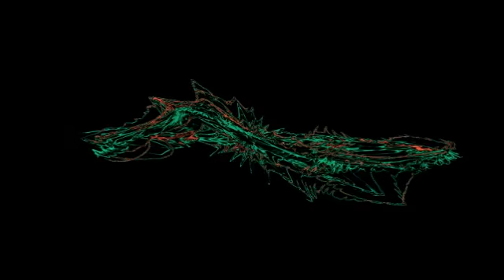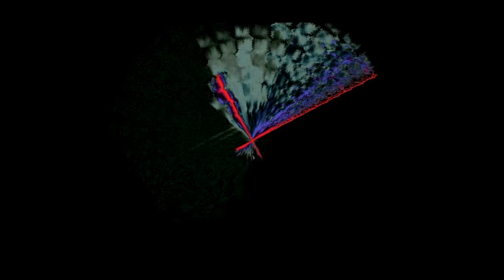Rainy Weather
Rainy Weather by Peter S. Quinn